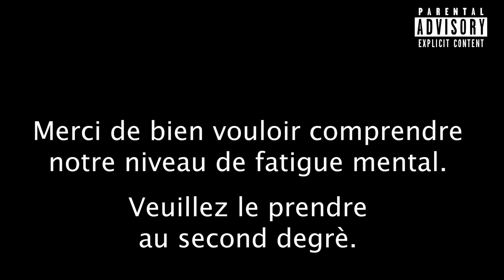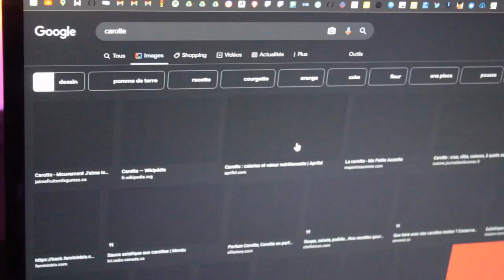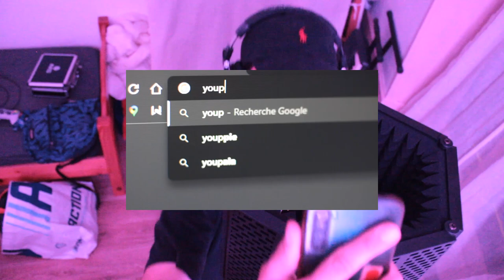TOUTE LA NIGHT ft.WarDred ( Clip Officiel )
Ce clip est à prendre au second degré. Tout à été fait en seulement 6 heures, par un temps de canicule, le making off de ce morceau arrive bientôt sur la chaine. N'hésitez pas à venir nous suivre sur instagram :

Donnez nous des retours en commentaire, et partagez à fond, à 1000 pouces bleus on la met sur les plateformes de steaming.

Des bisous.